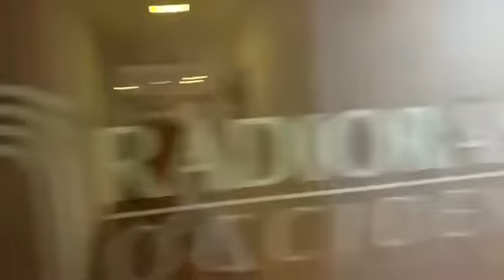Entrevista para el programa de escena tapatía 1480 am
Entrevista para el programa escena tapatía con Angie Sánchez, rumbo al festival Día de muertos Tlaquepaque 2022 y el 12 aniversario de Konfusion musical con Betty Navarro y los Batallon de San Patricio.

Radiorama de Occidente 1480 AM